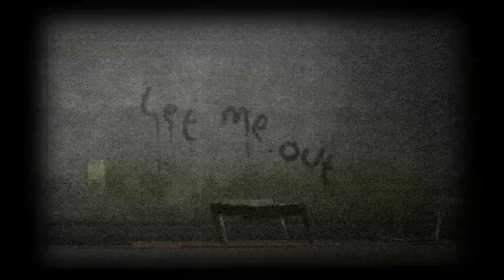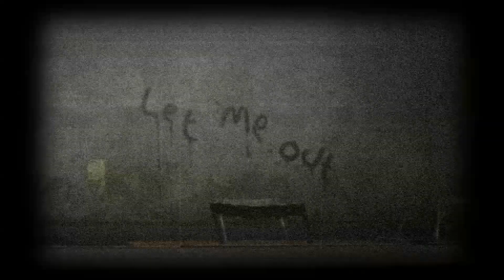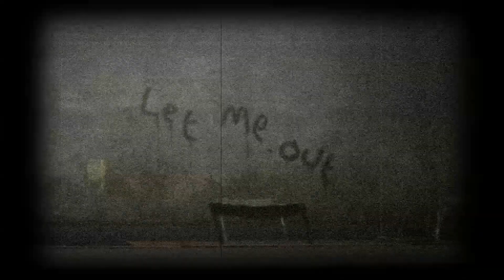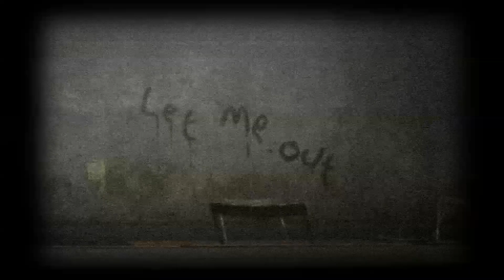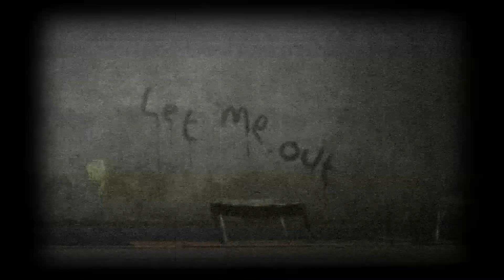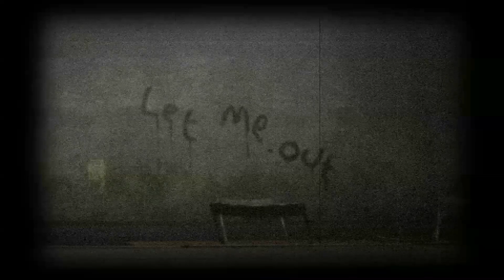Rifts - Alternate Resident Evil Cutscene Music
Question everything.

Visuals by Capcom.

Spotify, Apple Music, iTunes & many other streaming platforms: "Survival Spheres"

(unrelated & lazy, just for staying in touch)